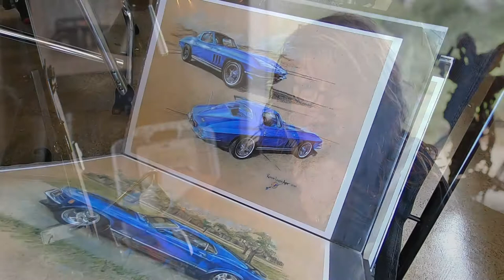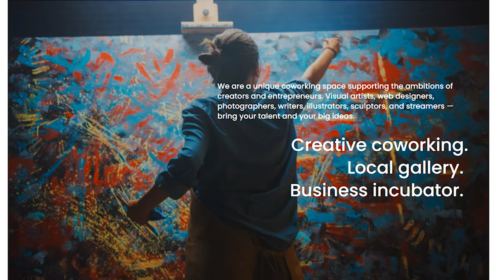Culture Buzz: Create Arlington, Creative Coworking Center